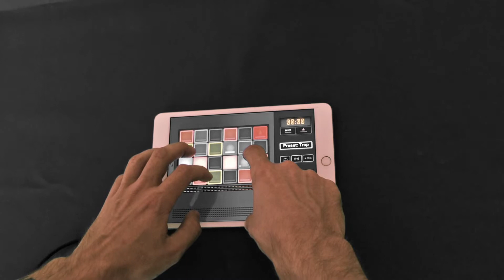DJ Mix Pads (Music Paradise)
Playing Music Paradise App "DJ Mix Pads"